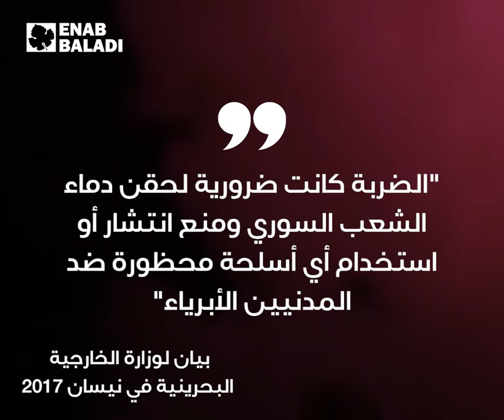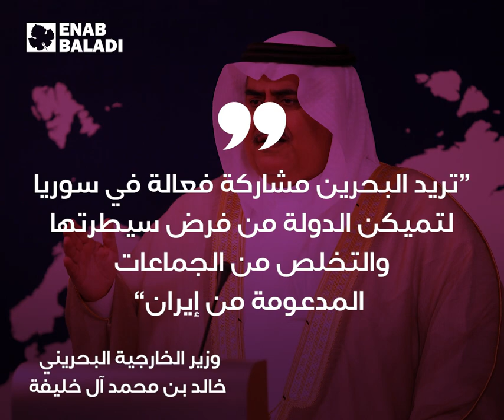بالون اختبار خليجي.. طهران تقف بين دمشق والمنامة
لقراءة المزيد عن اللقاء بين الجانبين في موقع عنب بلدي